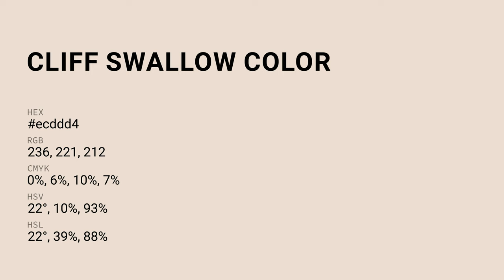Cliff Swallow color ecddd4 hex Cool Yellow color ecddd4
What color is Cliff Swallow ? ecddd4 hex, Cool Yellow color ecddd4

Hex ecddd4 Color Code is also known as Cliff Swallow color

Hex ecddd4 Color code in RGB color code model is created after adding 92.55% red color, 86.67% green color and 83.14% blue color.
Hex ecddd4 Color code in CMYK color (process color) code model is generated after subtraction of 0% cyan, 06% magenta, 1% yellow, 07% black.